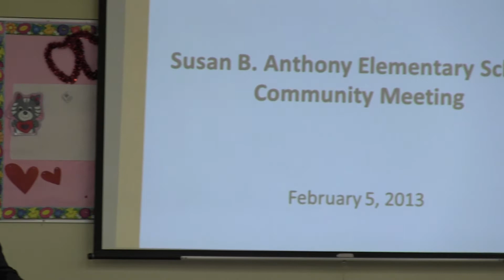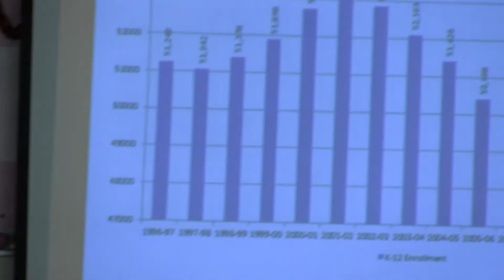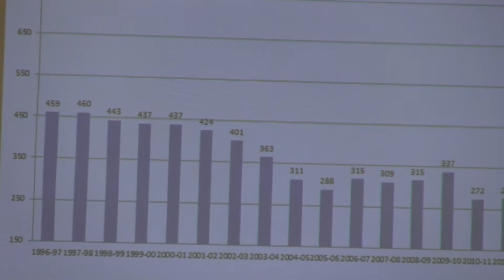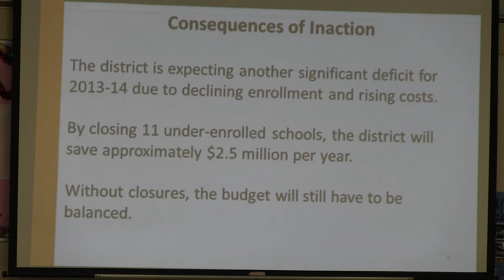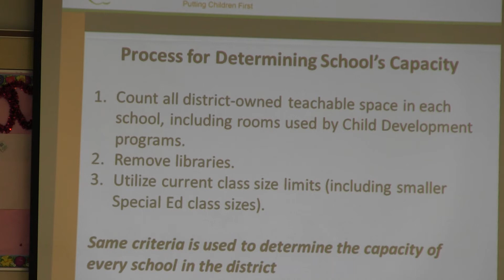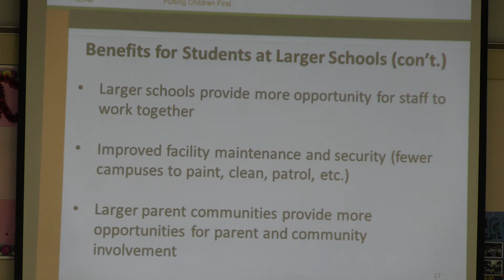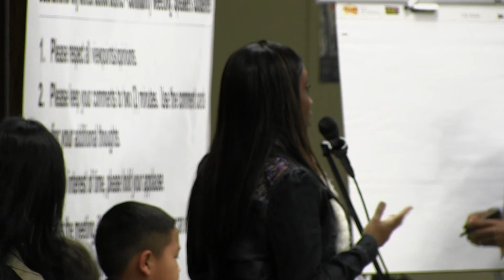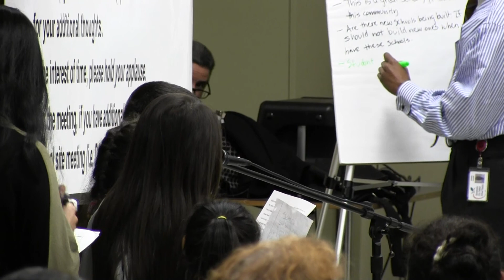SBA Part 1 of 5